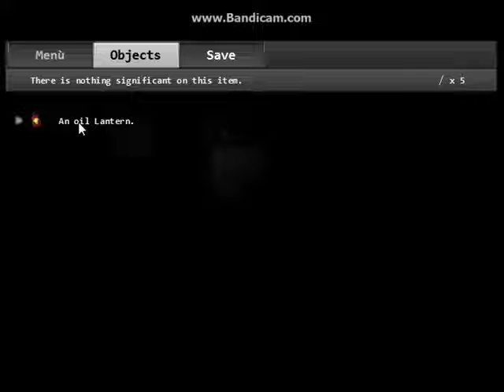Mr. Resetti Plays - Hidden in the Shadows - Part 1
This game is flippin' scary.

I advise you get it.

Rawr and pinky out